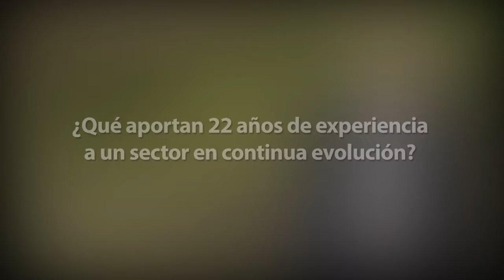¿Qué aportan 22 años de experiencia a un sector en continua evolución?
Entrevista a Roberto Beitia, Presidente de Sarenet.

¡Te esperamos!

Además, semanalmente escribimos sobre Big Data, Cloud Computing, Industria 4.0, Internet de las Cosas o Tranformación Digital de las empresas, en nuestro blog

En Sarenet ofrecemos los siguientes servicios: Conexión a Internet (Redes Privadas Virtuales, conectividad y seguridad gestionada), Cloud Computing (servidores virtuales, soluciones Cloud y alojamiento de equipos), Telefonía (voz IP, centralitas IP y telefonía móvil) y Soluciones multiplataforma (Internet de las Cosas, diseño y desarrollo web, correo electrónico, dominios y reputación on line).

¿Por qué elegir Sarenet?

Estamos dispuestos a darte unas garantías que cumpliremos siempre contigo.

- Experiencia: Sarenet nace en 1995 como proveedor de Internet especializado en empresas. Desde entonces hemos recorrido un largo camino incorporando muchas innovaciones, y trabajando con nuestros clientes para mejorar sus sistemas y ayudarles en su trabajo. Hoy somos uno de los principales operadores de voz y datos especializado en empresas de España.

- Calidad: Ofrecer soluciones de alta calidad y fiabilidad ha sido siempre uno de los principales ejes estratégicos de Sarenet. Esto nos ha permitido conseguir la satisfacción de nuestros clientes, y también el reconocimiento del mercado, además de varios premios a lo largo de nuestra trayectoria.

- Flexibilidad: En Sarenet somos independientes, no estamos atados a una compañía, operadora o proveedor. Por eso contamos con la flexibilidad necesaria para adaptarnos a tus necesidades, y proponerte la solución que responda a lo que necesitas, de la manera más eficiente y rentable.

- Soporte: La calidad de nuestro soporte técnico es uno de los elementos más valorados por nuestros clientes, y una de las principales razones por las que nos recomiendan a nuevos clientes. Olvídate de tratar con contestadores o call centers. En Sarenet hablarás directamente con nuestros técnicos.

- Satisfacción: En Sarenet queremos clientes satisfechos, ésa es nuestra prioridad. Por eso ofrecemos soluciones de alta calidad y un trato personal y cercano, por eso nuestro call center formado por técnicos especialistas está en España, y por eso nos adaptamos nosotros a ti y no al revés. Por eso hacemos lo que hacemos.

¿Te gustaría conocer cómo nos ven nuestros clientes?